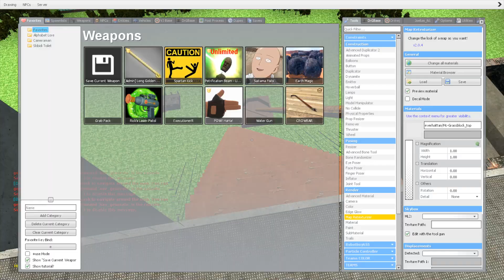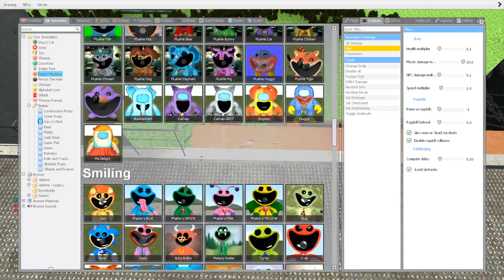STAIRS ALL SHIN SONIC TAPES & SMILING CRITTERS ARMY - POPPY PLAYTIME in Garry's Mod